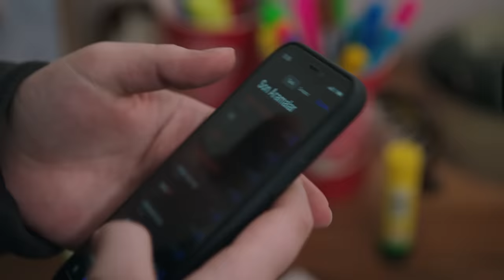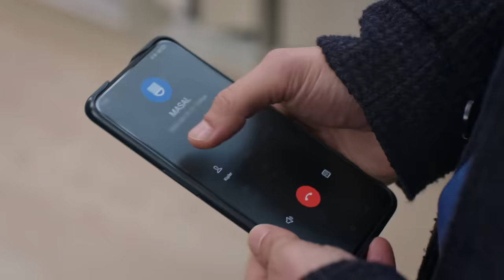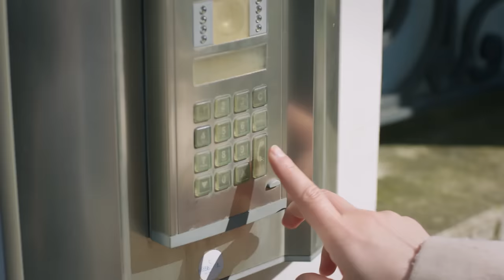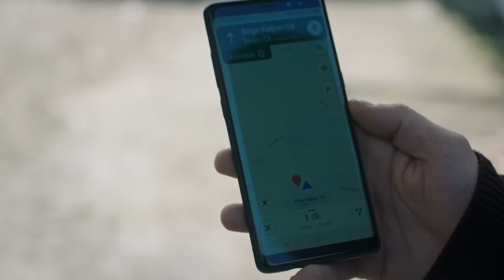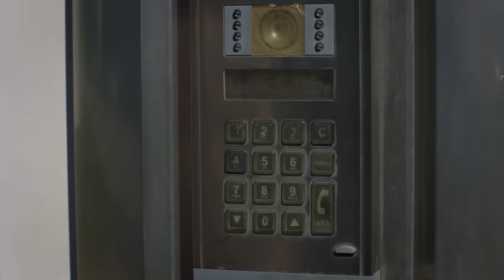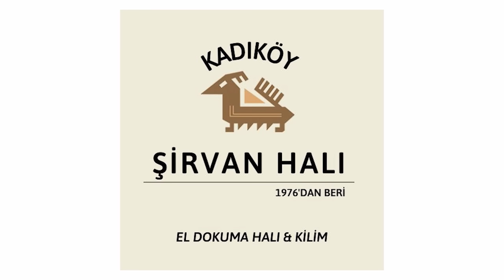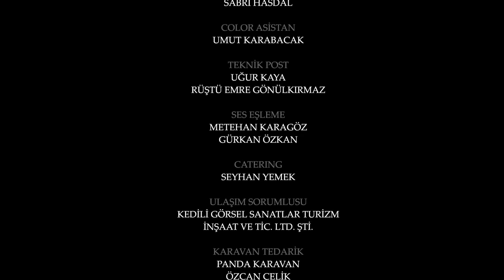Yemin 436. Bölüm | The Promise Season 4 Episode 436